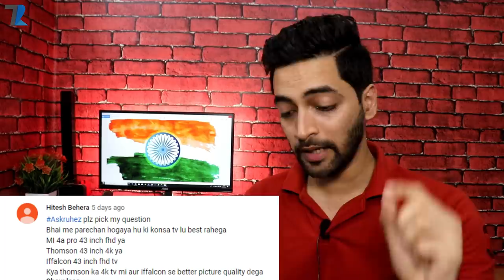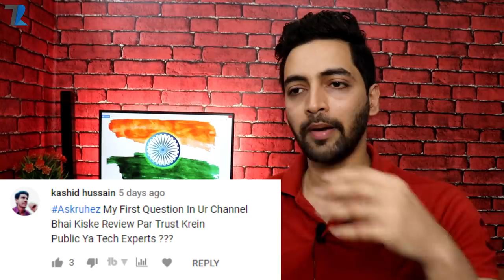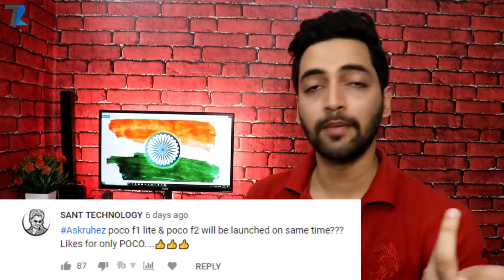Ask Ruhez - Realme 3 Pro Launch,Vivo IQOO India,GTA 4 Android,Redmi Note 7 Pro 6128GB Sale,Poco F2